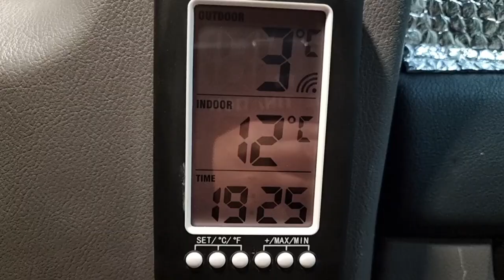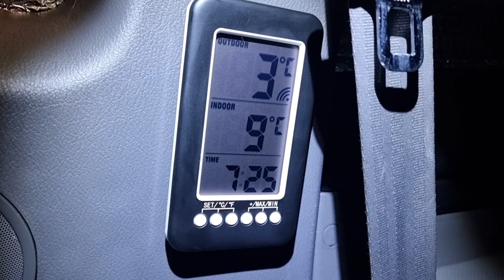STEALTHY CAR CAMP with a BELGIAN MALINOIS PUPPY | Did we Survive the Night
Hi,  out this week with Sage my new puppy it's her first time out over night in the car camper she's a Belgian Malinois let's see how she gets on,  please help the channel out and SUBSCRIBE thanks.